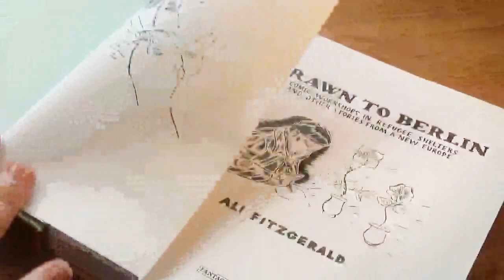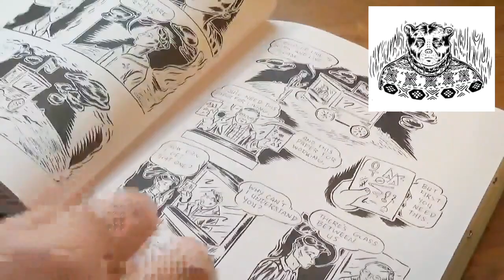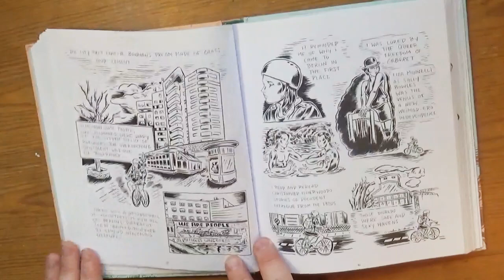Drawn to Berlin by Ali Fitzgerald [cc]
Drawn to Berlin: Comic Workshops in Refugee Shelters and Other Stories from a New Europe by
Ali Fitzgerald

"Fitzgerald’s graphic memoir entwines political and personal displacement. Ali Fitzgerald is an artist trying to find herself in a rapidly changing city facing an influx of asylum seekers. In Berlin, she teaches an art class to displaced people who have traveled from war-torn countries such as Syria and Afghanistan. Given Fitzgerald’s encouragement, her students take pen in hand and express their painful memories of home and cautious optimism about their new life. Revealing the humanity behind the politics of immigration,  Drawn to Berlin  is about loss, community, and the art that binds people together. Black & white illustrations throughout."